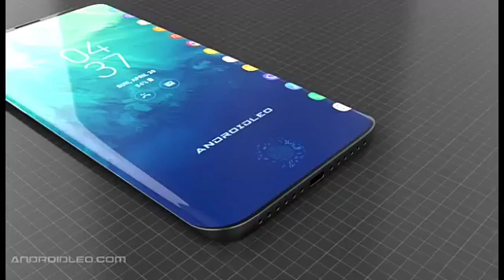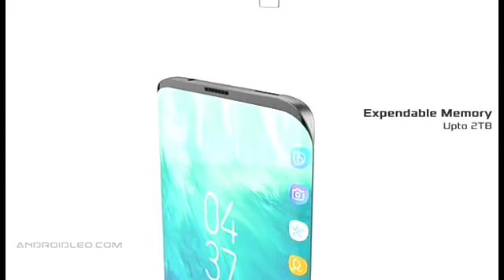Samsung Galaxy S10✋👊👌👍 with In Display Fingerprint Scanner👌👌👌👌